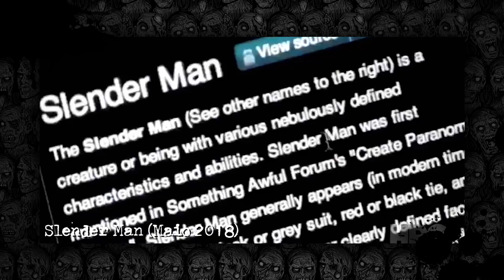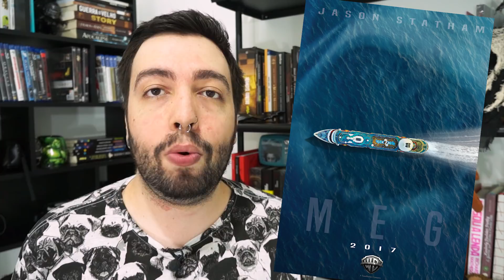10 FILMES DE TERROR MAIS AGUARDADOS DE 2018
Conheça os 10 filmes de terror mais aguardados de 2018 e suas estreias. Entre filmes como Sobrenatural, A Freira, Slender Man e Halloween, essas são nossas apostas para os filmes de terror, horror e suspense com suas datas de lançamento nos cinemas.

[ Filmes de Terror Comentados ]

- Aniquilação
- Os Estranhos 2
- A Freira
- Do Fundo do Mar 2
- Halloween
- Um Lugar Silencioso
- A Maldição da Casa Winchester
- MEG
- Os Novos Mutantes
- O Predador
- Overlord
- Slender Man
- Sobrenatural: A Última Chave
- Suspiria